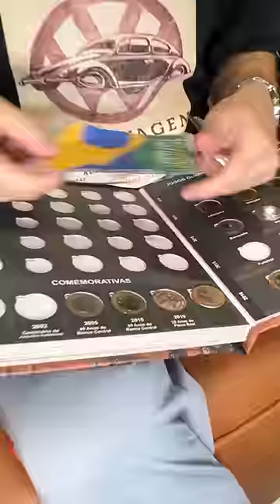Clash War abre Pacotinhos de Moedas Especiais